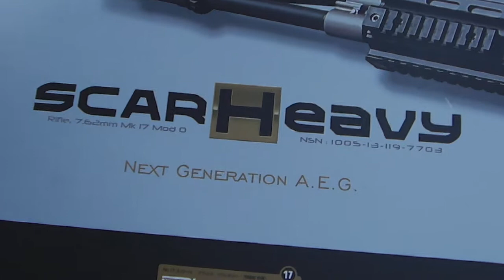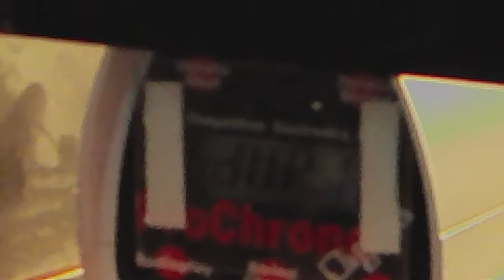Scar Heavy Black from Tokyo Marui